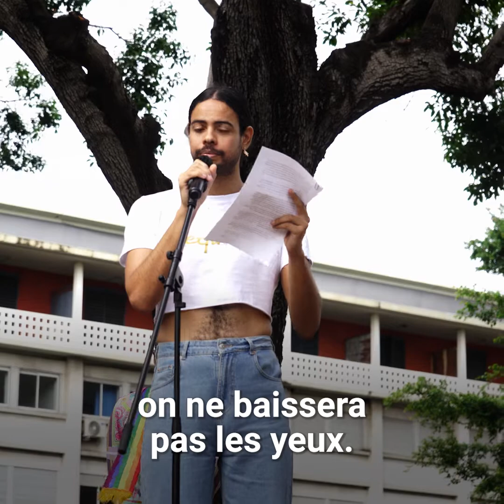Mois des visibilités, épisode 2 : La Marche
Pour la deuxième année consécutive, la communauté LGBTQIA+ s’est donné rendez-vous. Ils étaient plus d’un millier à marcher dans les rues de Saint-Denis.